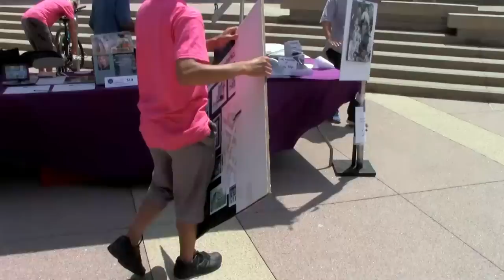Ryan Taketomo's Tanabata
Ryan Taketomo is the fourth generation born and raised in America. His grandfather, Shuji Taketomo, inspired him on volunteering in Japanese American community, especially in Little Tokyo, Los Angeles. Contributing to the festival as a student volunteer, Ryan has a greater ambition.